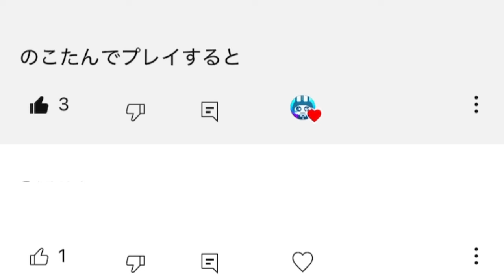超激レアスキン《ばしゃめ》を入手するとガチバトルで【最強しか鬼】に変身!!戦ってみた!!【青鬼オンライン】《しかのこ×青鬼イベント開催中》コラボスキン3体揃えるとしかに変身【青鬼ONLINE】JKまる